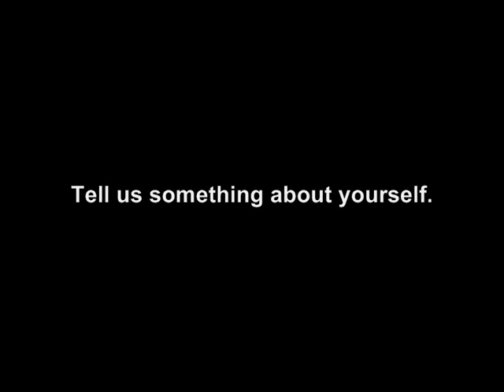ČM 2012 - 14. Tereza Chlebovská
Blesk.cz talks with finalists of Česká Miss 2012 in Thailand.

Česká Miss 2012 finalists are:
01. Marie Bartíková
02. Veronika Kopřivová
03. Veronika Hladíková
04. Lenka Šindelářová
05. Ivana Loušová
06. Michaela Dihlová
07. Sandra Sofková
08. Tereza Fajksová
09. Nikola Petruželová
10. Kateřina Kubátová
11. Linda Kobosilová
12. Andrea Stieblingová
13. Linda Bartošová
14. Tereza Chlebovská

Watch final live on Prima Family on 31st March 2012, 20:00 CET.